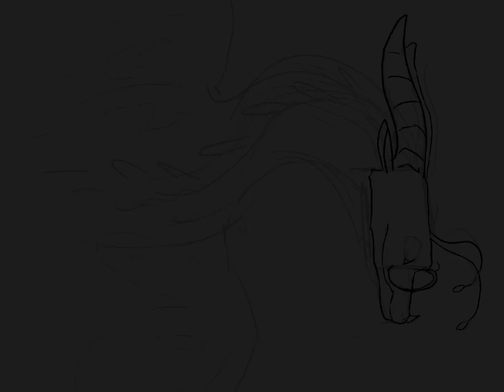Jasper, wings of fire Timelapse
Pleas give tips and or constructive criticism if you have any